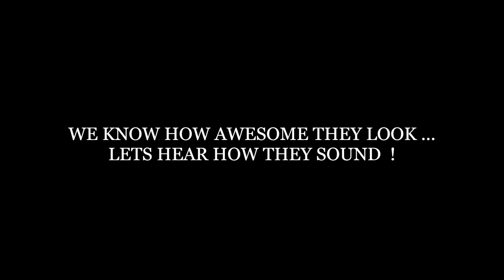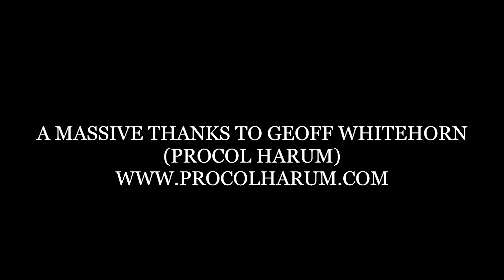PRS SE Spalted Maple Top LTD Run tested by Geoff Whitehorn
Geoff Whitehorn (Procol Harum) popped into Headline Music Studios to test the fantastic PRS SE Spalt Maple Top range.

The PRS SE Spalt Maple Top Limited Run range includes the Zach Myers, Carlos Santana, Custom 24, Custom 24 Floyd, Custom 24 7-String & Bernie Marsden models.

With such a huge variety, if your a fan of the Spalt Maple Tops you'll be able to find the SE that is perfect for your playing style.

Head down to your local PRS Guitar dealer and try one today!